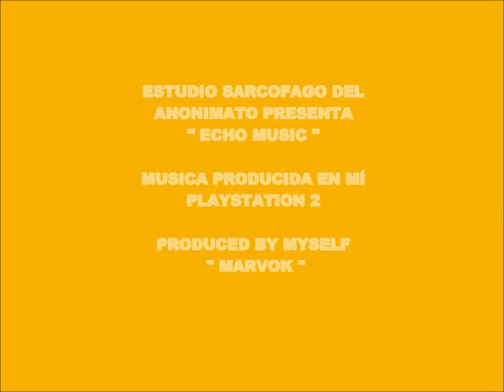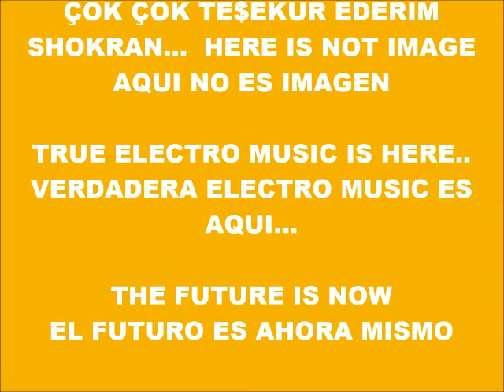CYBER MUSIC 10.552-ECHO MUSIC-PRODUCED IN MY PLAY 2 MARVOK345